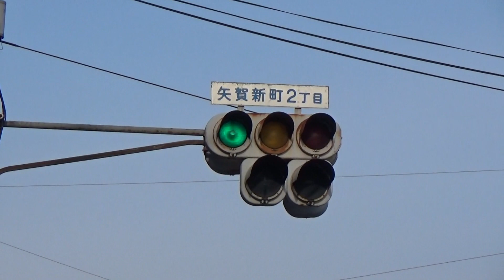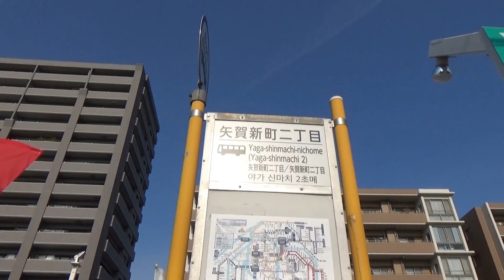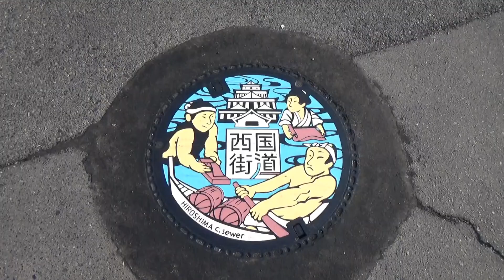矢賀新町２丁目交差点 （広島市東区 2022年2月）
矢賀新町２丁目交差点　あけぼの通りの交差点　　o(^▽^)o
広島空港へのリムジンバスや高速バスが通ります。
車がよく通る三差路。南東側に陸橋、北西側に芸備線。
北東に進むと　安芸府中道路入口があり　広島高速２号に入れます。
北西に進むと広島駅、南東に進むと府中大川を越えて海田町へ。

ＢＧＭ　OnMyWay